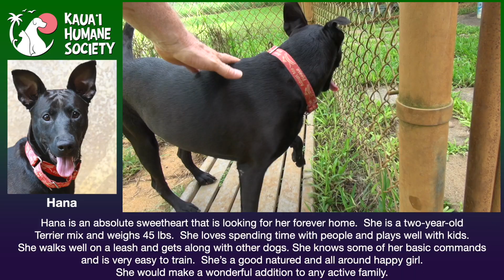Adopt Hana - Kauai Humane Society